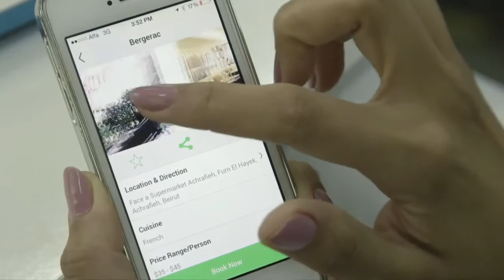Sarah Hawilo - SerVme - 2015 Finalist for the Middle East & North Africa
Provides restaurants, bars, and clubs with a data analytics software that collects, stores, and analyses information about diners.